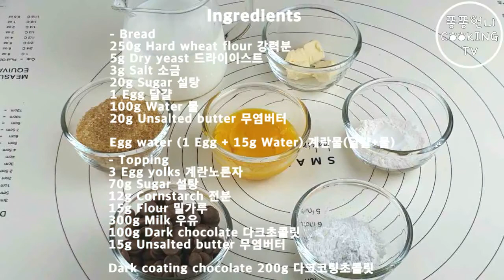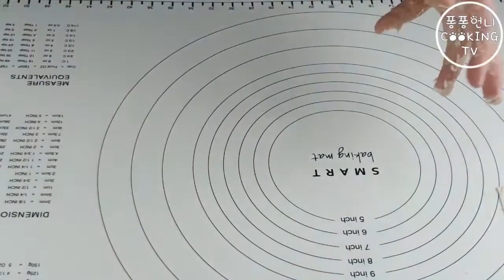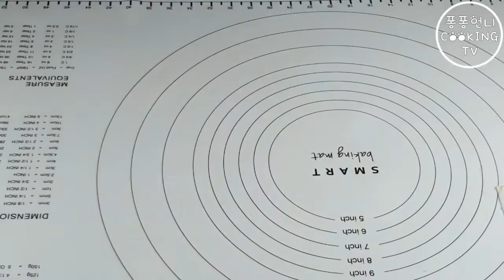[ENG]홈베이킹 초코커스터드크림이 가득한 초코소라빵 만들기 : chocolate conch bread ㅣ PONGPONG COOKING TV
♥자세한 내용은 아래 더 보기 버튼을 눌러 주세요♥
★ 자세한 설명은 유튜브 자막 기능을 켜서 확인해주세요. ★
★ Please check the details by turning on the YouTube subtitle function. ★

안녕하세요~ 퐁퐁언니입니다.
오늘은 초코커스터드크림을 가득 채운 부드러운 초코소라빵 : 초코코로네를 만들어 봤습니다. ^^

초콜릿 좋아하시는 분들을 위한 레시피가 아닌가 싶을 정도로 오늘 정말 초코크림을 듬뿍 담아서 빵을 먹기 시작해서 마지막 빵을 먹을 때 까지! 초코 크림이 가득한 초코소라빵을 만들었어요~

역시 아이들이 너무 좋아하네요 ㅎㅎ 우유 한잔과 함께 순삭입니다. ㅋ

그리고 오늘은 특별히 소라빵틀이 없는 분들을 위해 집에서 간단하게 틀을 만들어서 사용할 수 있도록 만드는 방법도 소개 해 드렸어요 ^^

정말 달콤하고 부드러운 초코소라빵 집에서 한번 만들어 드셔 보시길 추천드립니다.

오늘 반죽은 좀 많이 질어서 손반죽 거의 30분 넘게 했으니 참고하셔서 만들어 보세요 ^^

[ENG]홈베이킹 초코커스터드크림이 가득한 초코소라빵 만들기 : chocolate conch bread

강력분 250g
드라이이스트 5g
소금 3g
설탕 20g
달걀 1개
물 100g

계란물 (달걀1개 + 물 15g)

- 소라빵틀
빳빳한종이
가위
테이프
쿠킹호일

- 토핑
달걀노른자 3개
천연당(설탕) 70g
전분 12g
밀가루 15g
우유 300g

다크코팅초콜릿 200g

▶ Ingredients

- Bread
250g Hard wheat flour
5g Dry yeast
3g Salt
20g Sugar
1 Egg
100g Water
20g Unsalted butter

Egg water (1 Egg + 15g Water)

- Topping
3 Egg yolks
70g Sugar
12g Cornstarch
15g Flour
300g Milk
100g Dark chocolate
15g Unsalted butter

Dark coating chocolate 200g

▶ 레시피

그릇에 강력분, 드라이이스트, 소금, 설탕을 넣고 섞은 뒤 달걀, 물을 넣고 한 덩어리로 뭉쳐준다.

반죽이 한 덩어리로 뭉쳐지면 작업대로 옮겨 버터를 넣고 매끄러워 질 때까지 반죽한다. (반죽이 질어서 손반죽 30분 정도 소요)

그릇에 반죽을 담고 비닐을 덮은 후 2배가 될 때까지 실온에서 1시간 정도 발효시킨다. (여름엔 기온이 높아서 실온발효)

소라빵틀이 없을 경우 빳빳한 8절지 종이를 4등분 해 깔데기처럼 말아서 테이프로 고정시킨다. 이때 너무 크게 만들지 않도록 한다.(종이 사이즈는 상관없어요. 적당한 크기로 잘라주시면 됩니다.)

소라빵틀은 8개 만든다.

※ 너무 크게 만들면 빵속에 크림이 너무 많이 들어가니 감안해서 만든다.

완성 된 종이틀을 쿠킹호일로 감싸주면 끝! 종이가 보이지 않도록 잘 감싸준다.

반죽이 2배가 되면 8등분으로 나눠 가스를 제거한 후 반죽을 접어 한쪽은 가늘고 반대쪽은 굵게 반죽을 밀어준다.

만들어 둔 소라빵틀에 반죽을 감아준 뒤 마지막 반죽 끝이 아래로 가게 팬닝한다. (반죽이 발효하면서 부피가 커지므로 반죽을 감을 때 조금 공간을 만들어준다.)

반죽에 계란물을 발라준 뒤 1시간 정도 2차 발효시킨다.

그릇에 계란노른자, 설탕을 넣고 섞은 뒤 밀가루, 전분, 우유를 넣고 섞어준다.

냄비에 계란혼합물을 붓고 약불에서 끓인다.

계란이 익지 않도록 계속 저어준다.

걸쭉 해 질 때까지 저어준 뒤 크림의 질감이 완성되면 불을 끄고 그릇에 옮겨 담은 뒤 다크초콜릿을 넣고 녹을때까지 섞어준다.

버터를 넣고 버터가 다 녹을 때까지 잘 섞어준다.

완성 된 초코커스터드크림은 냉장실에서 식혀준다.
(크림에 버터를 소량 넣는 이유는 크림이 굳어도 다시 저어주면 잘 풀어진다.)

발효가 끝난 반죽은 200℃로 예열 된 오븐(리빙웰은 열이 약하다.)에서 190℃로 18분 정도 굽는다. 구움색을 보면서 굽는다. (오븐마다 다르므로 온도와 시간은 조절한다.)

완성 된 빵은 우유를 바른 뒤 그대로 식혀준다.

다크코팅초콜릿은 전자레인지에 1분씩 2번 돌려서 녹인다.

식힌 빵은 틀을 분리한 뒤 초코커스터드크림을 가득 채운다.

초코커스터드크림을 가득 채운 뒤 초콜릿을 듬뿍 묻혀준다.

냉장실에서 잠시 초콜릿을 굳혀주면 완성.

※ Prevent unauthorized theft, editing, and re-uploading of this image.